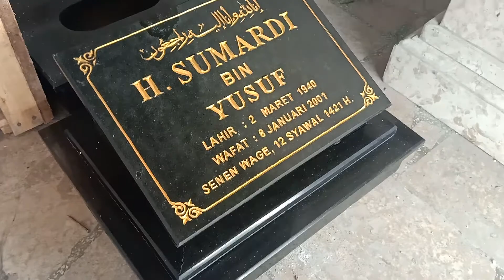contoh maesan box granit hitam Tulungagung !!